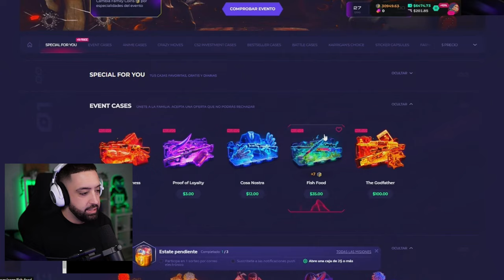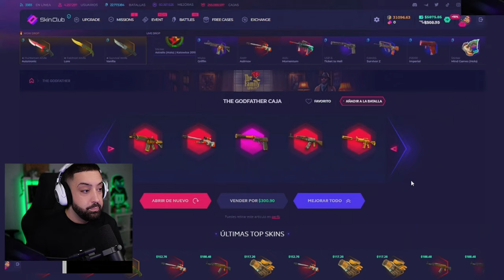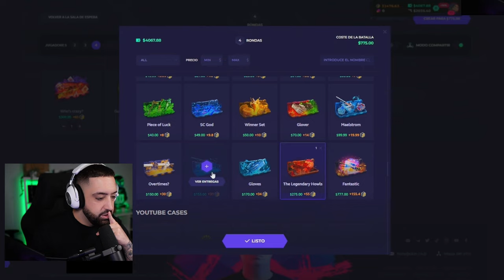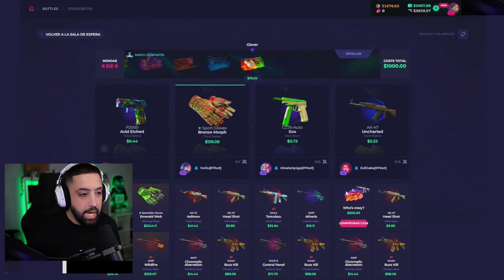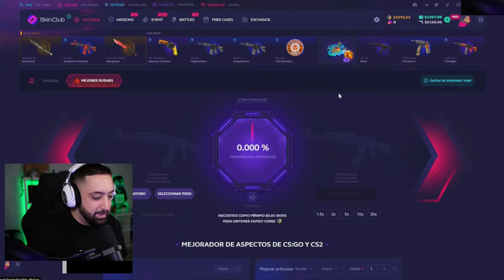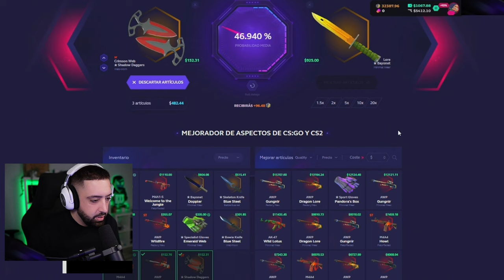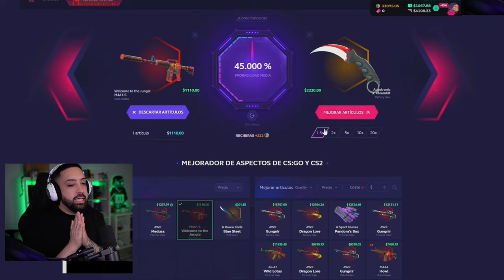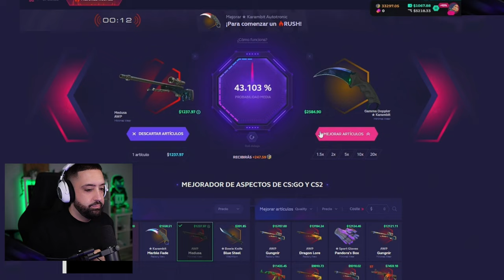Así Gané 3 Cuchillos Karambit en Skinclub...